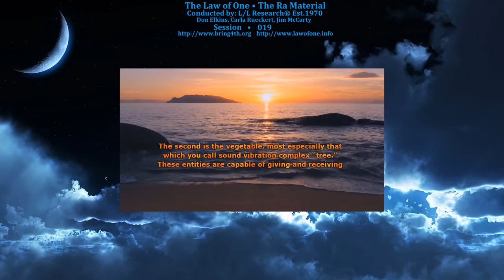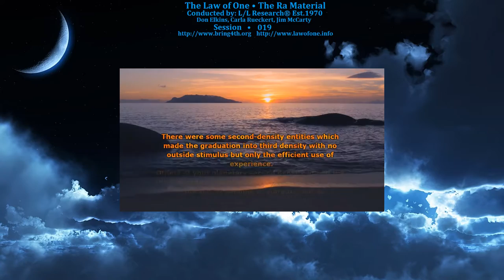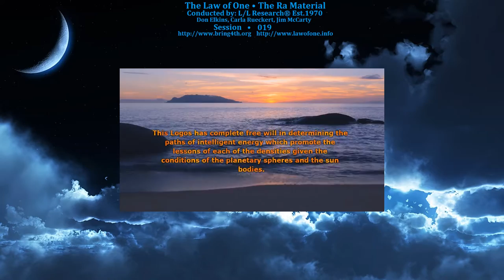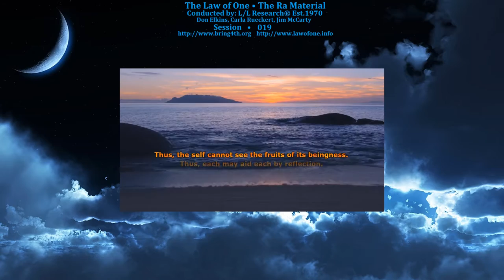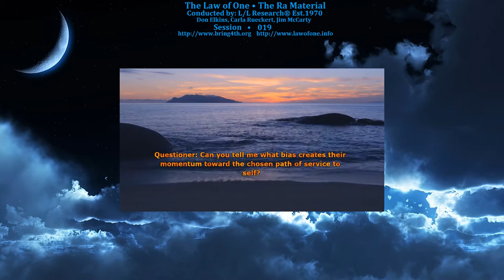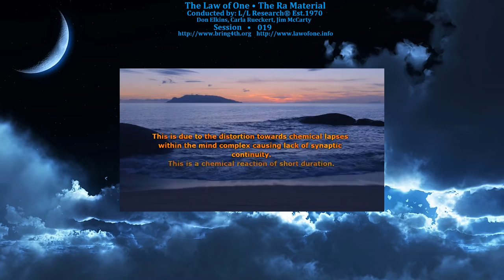The Law of One - Session 019 - The Ra Material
Session 019: Transitions between densities and the origin and explanation of humans on Earth.